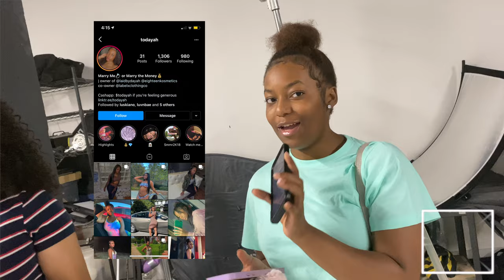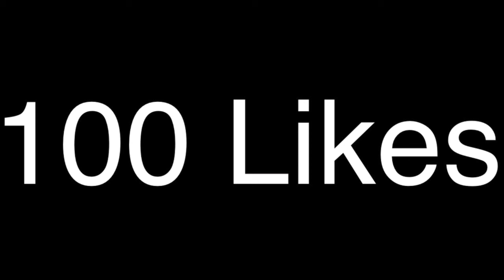6 Instagram Models Compete For 8 Hood Guys | PHILLY EDITION!